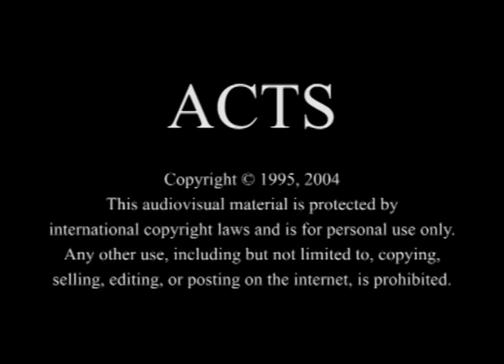Arabic Modern Standard [arb] - ACTS 23:11-35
The ACTS Video in Arabic Modern Standard [arb],